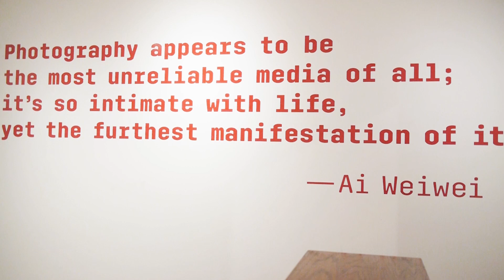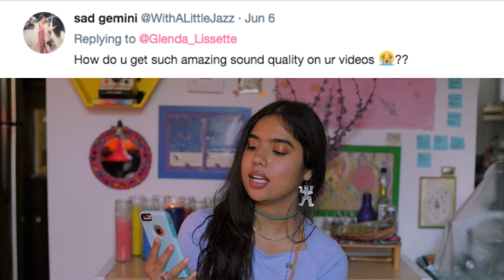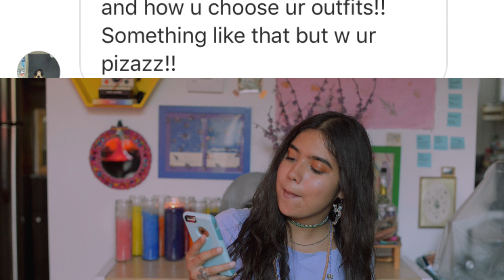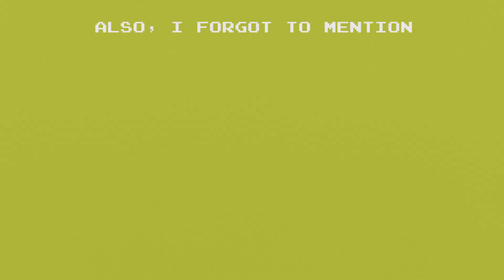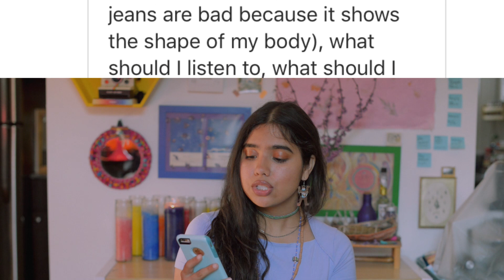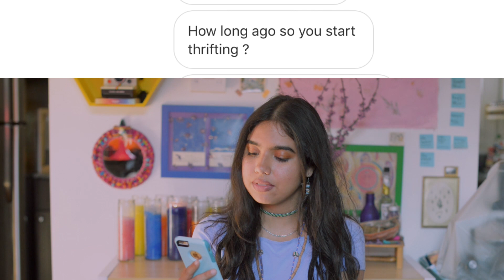Q & A - STYLE INSPO, MY 10 YEAR OLD SELF, THRIFTING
Hi friends! In this vlog, I show you (more) cute kittens, play in the rain, share my thoughts on digital art  & answer some of your questions! I didn’t get a chance to answer everyone’s questions but I’ll get to them in the next q&a!

multiple songs by Chris Fanelli

✄ edited by Glenda Lissette
shot by Glenda Lissette & Chris Fanelli
🎨Adobe Premiere Pro CC
📹Panasonic GH2 + Nikon D800 + iPhone 6s